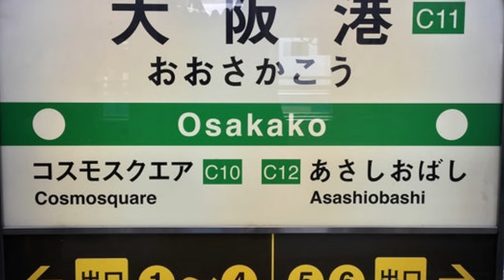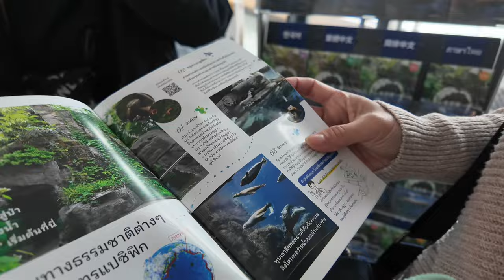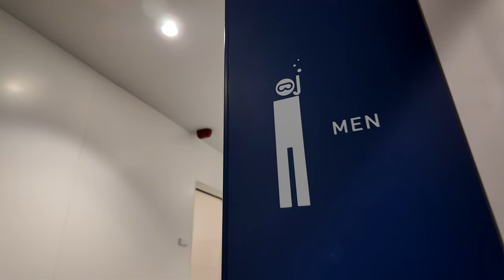เมื่อครูดำน้ำเที่ยว ไคยูคัง Osaka Aquarium KAIYUKAN เที่ยวญี่ปุ่นด้วยตัวเอง T3B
มาโอซาก้า ก็ต้องแวะมา Aquarium KAIYUKAN
ปรกติคนมาเที่ยว ก็จะไปดูฉลามวาฬ แต่สำหรับนักดำน้ำ
หรือคนที่ชอบสัตว์ทะเล บอกเลยว่า มีอะไรมากกว่านั้นครับ
ที่นี่รวบรวมสัตว์ทำเล หายากไว้เยอะมาก  ผมพาดูทุกโซน
ไปตามรอยกันได้เลยครับ